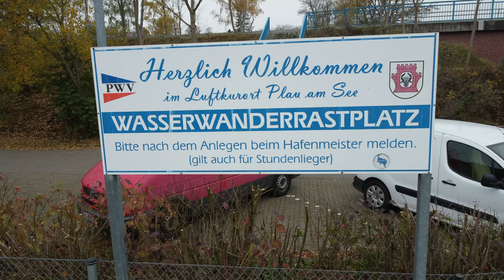Plau am See, 2020 Dezemberimpression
Plau am See in Mecklenburg Vorpommern im Dezember 2020 während de Lockdown, Plauer See, Mecklenburger Seenplatte